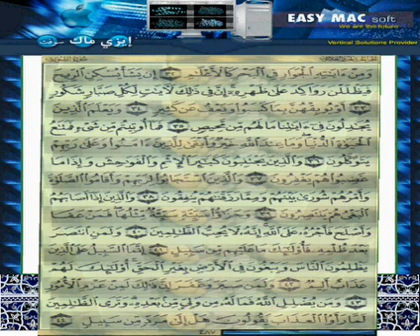Quran Kareem Page 487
القرآن الكريم صفحة رقم ٤٨٧  سورة الشوري